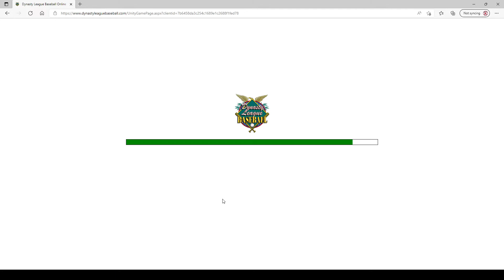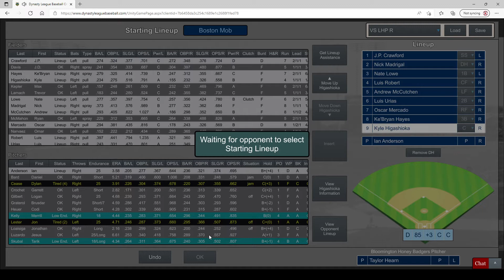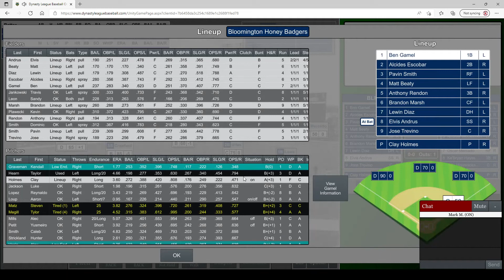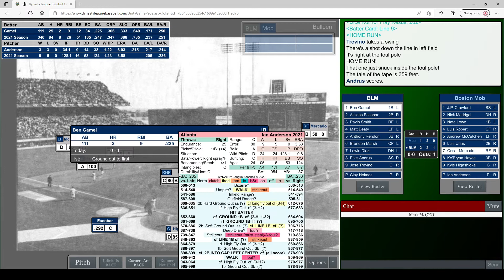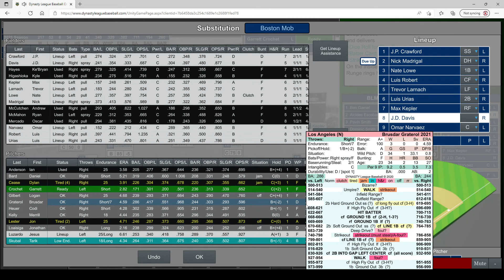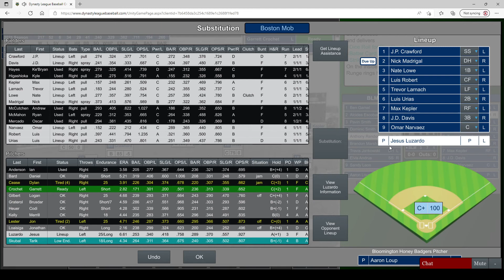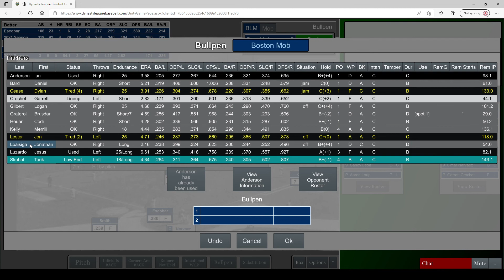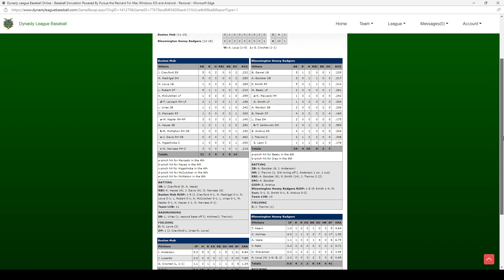Game 30 @ Bloomington Honey Badgers 2022 HTS Dynasty League Baseball Regular Season